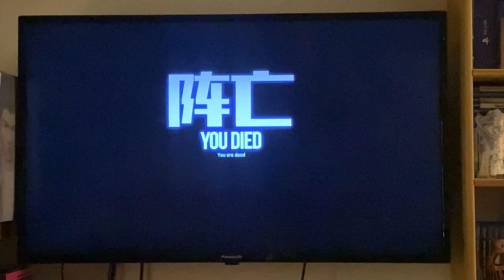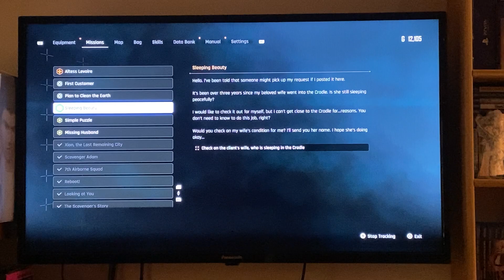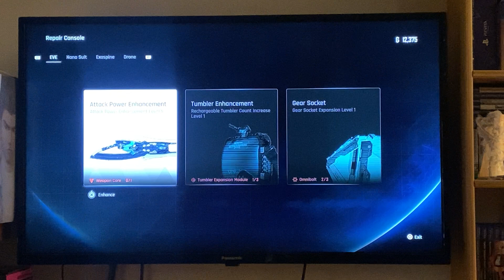Stellar blade ps5 gameplay ps5 stellar blade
A little bit of gameplay from stellar blade, I’m now in the waste lands.